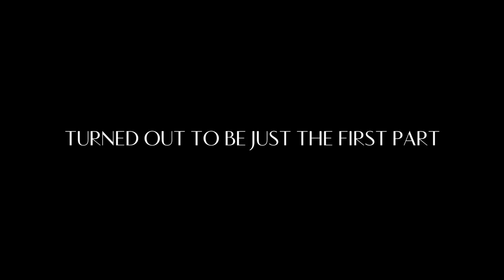The Long Con - Greatest Marriage Proposal Ever - TRAILER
How would you feel if your surprise engagement turned out to be just the first part of a truly magical story? We're extremely excited about releasing the trailer to our most elaborate marriage proposal ever! Full film coming soon!

CREDITS:
Cinematography: Michael Justin Studios
Proposal Planning: The Heart Bandits
Engagement Ring: Harry Winston
Hotel: The Edition Hotel
Restaurant: Eleven Madison Park
Floral: Martin Jobes Designs
Wedding Reception Reaction: Soda Films